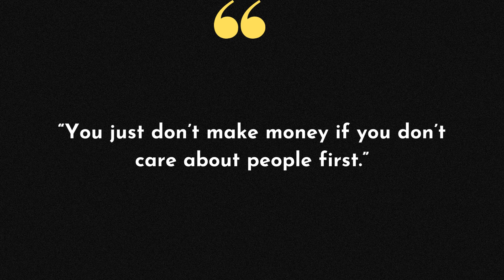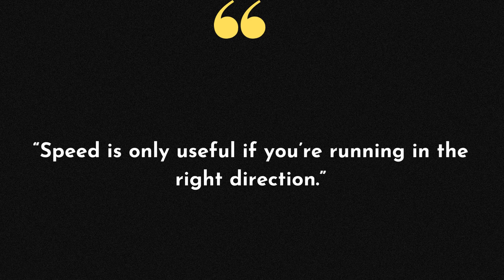Top 10 Pat Flynn Quotes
Pat Flynn Quotes on SUCCESS